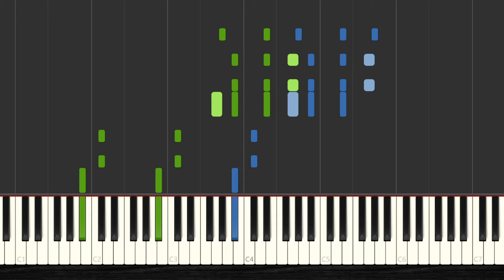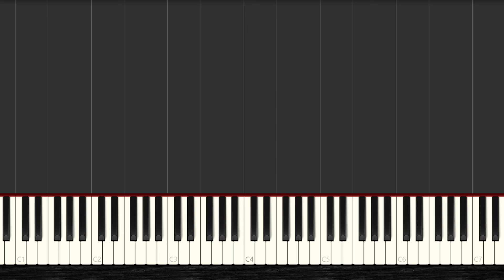🎹 How to Play L'éléphant - Saint-Säens ✔️ | 【2022】Easy Slow Piano Tutorial (Synthesia)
🧡 You Want to Learn HOW To Play L'éléphant - Saint-Säens with the piano? Then Watch this Easy Piano Tutorial with Synthesia and Enjoy it!